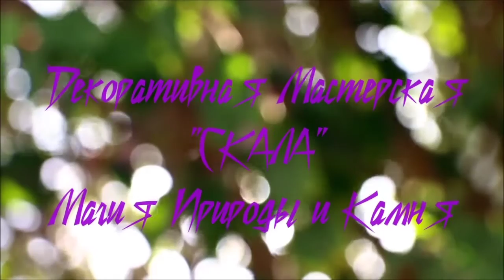Авторская Настольная Лампа "Testudo" в виде черепашки.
Основой данной настольной лампы, является модель черепахи, которая была покрыта чистой гальванической медью, патиной и другими "декоративными страстями"!;-)
На финише - защитно-декоративное покрытие акриловым лаком.
Плафон заводской, овальной формы. Цвет буро-вишневый с золотистыми линиями побежалости. При желании, можем обсудить замену плафона под ваш интерьер, вкус и т.д.

Габариты плафона: Высота - 16.5 см.
Ширина - 29х18.5 см.(нижний овал) 23х14 см.(верхний овал)
Габариты основы: 31х22 см.
Общая высота настольной лампы - 39 см.

Электрическая часть:
Шнур с проходным выключателем. Выведен из нижней части модели.
Патрон E27 под энергосберегающие лампы.
В комплект входит 1 шт.
Работа от сети 220В.

Настольная Лампа "Testudo" - отлично дополнит любой интерьер и не оставит равнодушными ни хозяев, ни гостей дома.
Такой элемент декора, отлично впишется как в спальню, так и в детскую. Ведь он словно из сказки, хранит в себе целую историю!..

Именно этот девиз донесла до нас японская философия Ваби-Саби.

Ваби-саби - это красота того, что несовершенно в привычном мире для человека или мимолётно, как например, падающий лист, "шепчущий" нам о приходе осени...

Влияние Ваби-Саби на наше творчество начинается с простой предпосылки:

"Делай только то, что необходимо для передачи самого важного." (С)

В искусстве Бонсай, так же как и в искусстве Хайку, вы отрезаете все лишнее в попытке сократить расстояние между наблюдателем и наблюдаемым. Вы тщательно исключаете элементы, которые отвлекают внимание от сути украшения(сувенира), загораживают путь или заслоняют объект. В этом главный результат воздействия Ваби-Саби на наши работы.